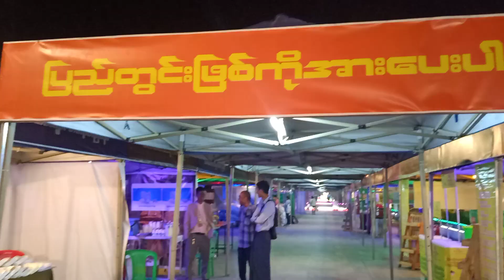ရွှေတိဂုံ ဘုရားအား ပြည်သူ့ရင်ပြင် ဘက်မှ နံနက်စော ဖူးမျှော်ရပုံ (၁၀.၁၂.၂၀၂၄)